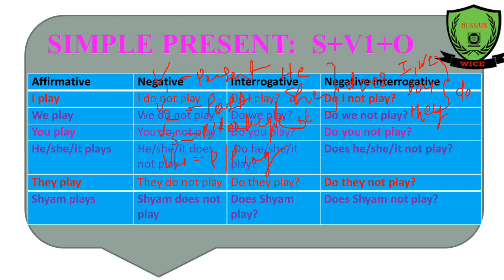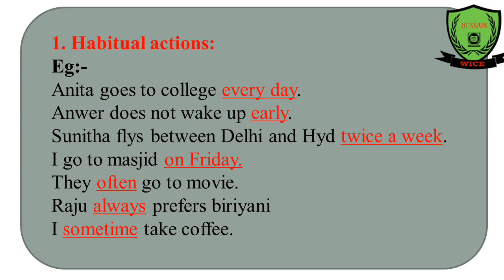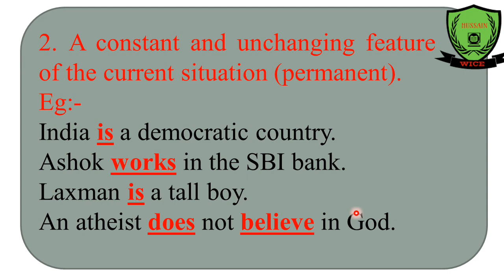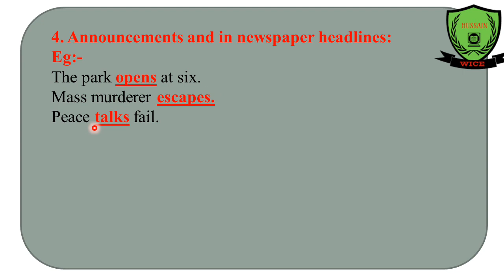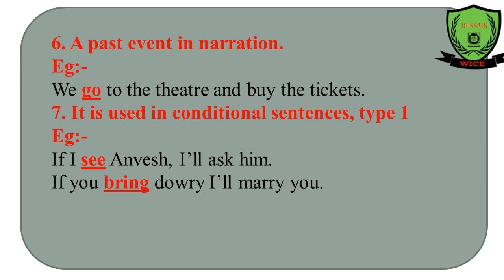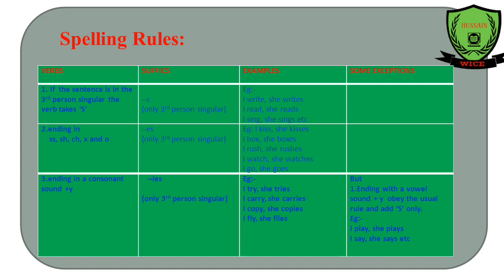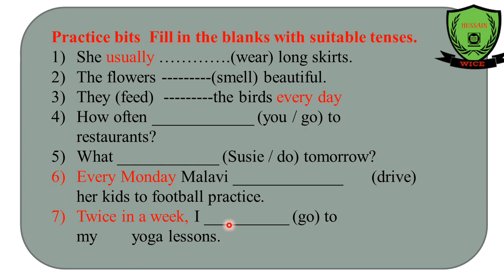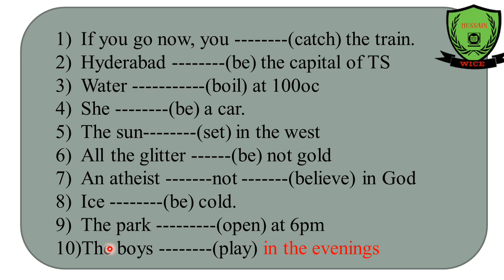SIMPLE PRESENT TENSE WITH PRACTICE BITS FOR COMPETITIVE EXAMS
I think it is the best video for those are preparing for competitive exams, I try to give complete examples of simple present tense with practice bits too.